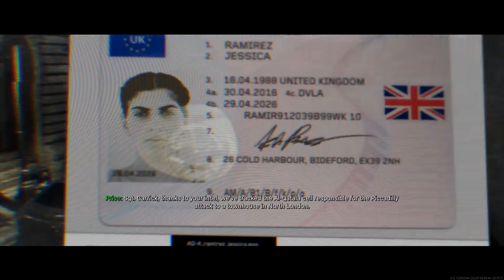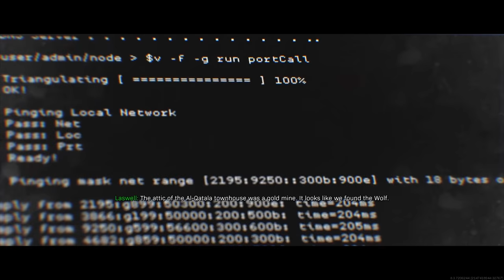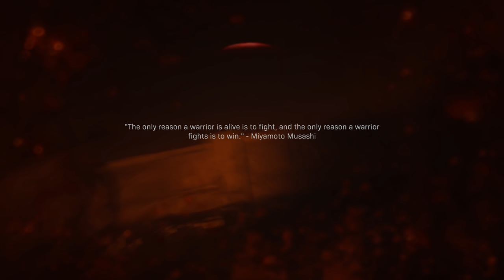Modern Warfare Playthrough | Part 2 | RTX 2080 TI | Max Settings - Cleaning up!!!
The Journey continues with part 2 of the Modern Warfare 2019 campaign running at max settings on a 2080 ti!!!

Check out other WMT videos!!!

► Is "The Valve Index" Worth My Time?

► Is "Splitgate" Worth My Time?

► Is "Apex Legends" Worth My Time?

► Is "Epic Seven" Worth My Time?

► Is "War Robots" Worth My Time???

► Is "Dirty Bomb" Worth My Time?

► Is "Crossout" Worth My Time?

► 4 "Third Person Shooters" Not Worth My Time!

► Is "Shadowgun Legends" Worth My Time?

► Is "Soulworker" Worth My Time?

► Is "PUBG Mobile" Worth My Time?

► Is "IronSight" Worth My Time?

► Is "Rules of Survival" Worth My Time?

► Is "Metro Conflict: The Origin" Worth My Time?

► Is "Warface PVP" Worth My Time?

► Is "Modern Combat Versus" Worth My Time?